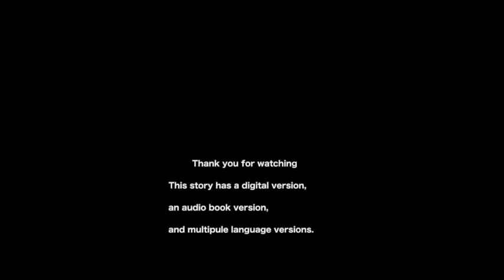Picture-Story Video「Flower blooming old man」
Contents NO：en016
Produced：YellowBirdProject
Original works：Japanese fairy tales
Illustration：Chihiro
English translation：Yuki Mori
Proof reading：Maria Pertseva
Narrations：Towles EnterPrises